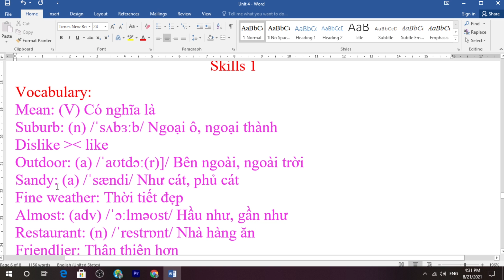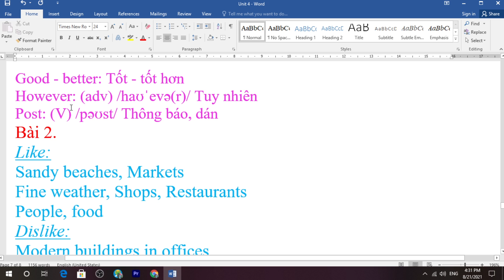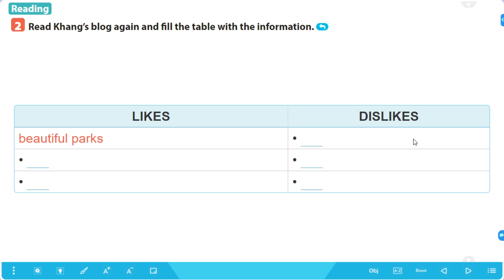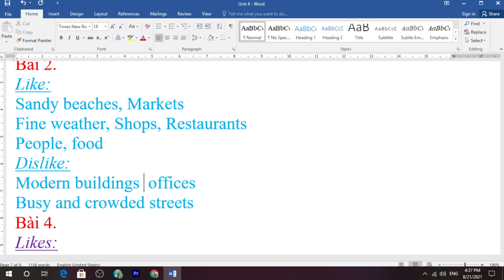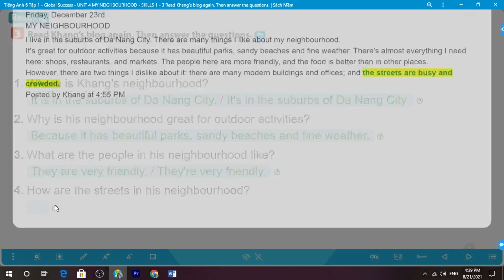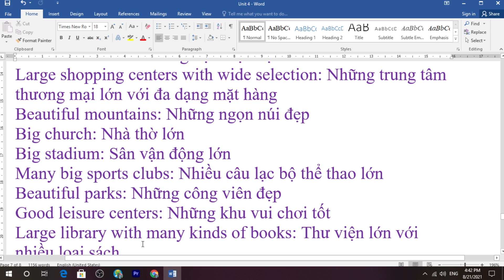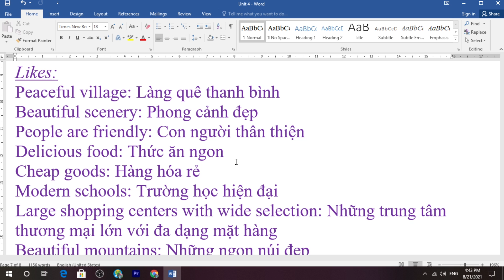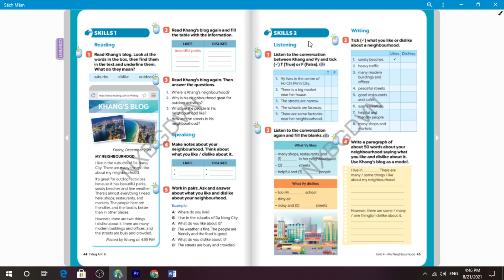Tiếng Anh lớp 6 ( sách mới ) Skills 1